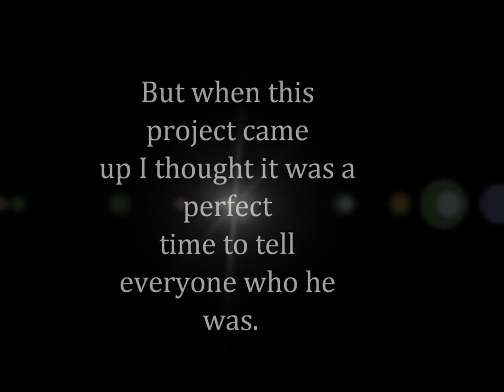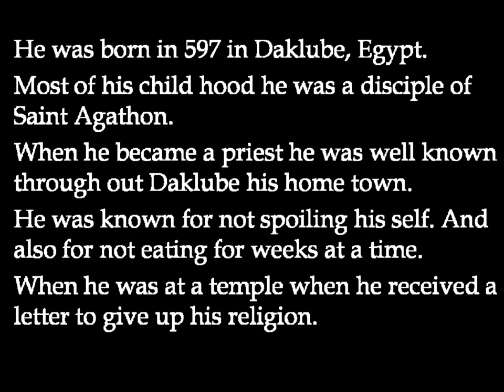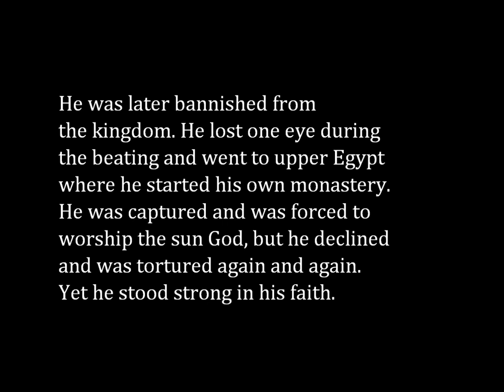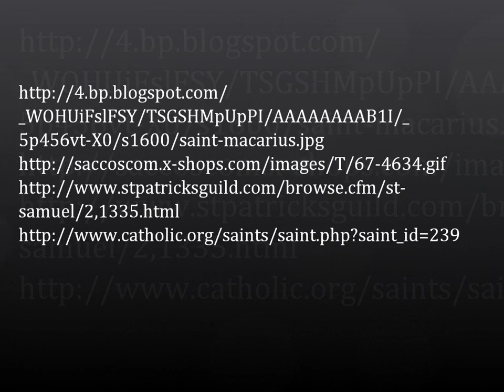Saint Samuel.pptx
saint samuel